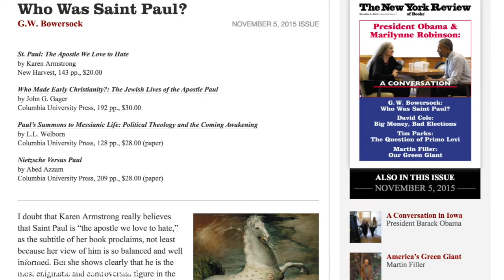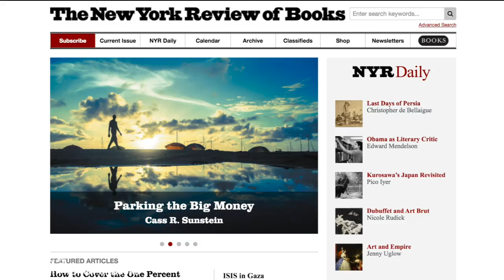Global Journalist: Rea Hederman, from segregation to the New York Review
Rea Hederman has twice left his mark on American journalism. In the 1970s and early 1980s he changed his family's flagship paper, The Clarion-Ledger of Jackson, Miss., from a voice for segregation and racism into a Pulitzer-winning force for change in the Deep South.

Since 1984, he's been the owner and publisher of the New York Review of Books, helping it maintain its place as one of the English-speaking world's preeminent intellectual publications even as technological change has shaken the industry.

Hederman, who recently won a Missouri Honor Medal for distinguished service to journalism, speaks on this edition of Global Journalist about his conflict with his family in Mississippi and his efforts to ensure the New York Review continues to thrive.